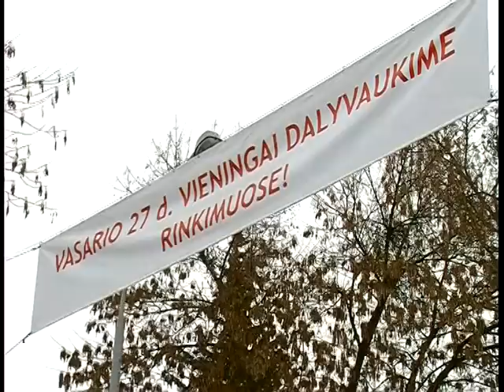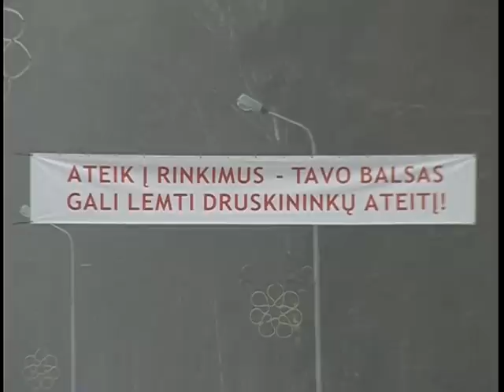Neįprasta agitacija prieš rinkimus 02 02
Neįprasta agitacija prieš rinkimus. Druskininkuose iškabinti plakatai, raginantys balsuoti savivaldybės rinkimuose